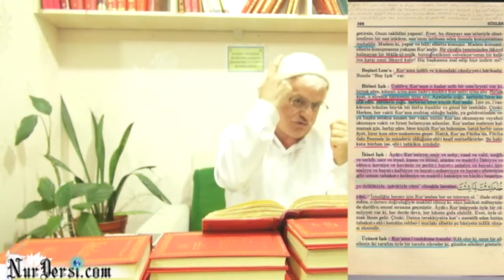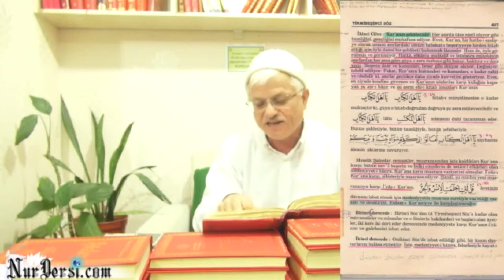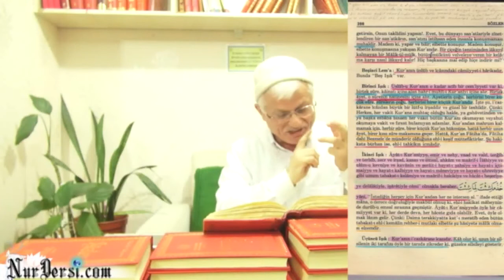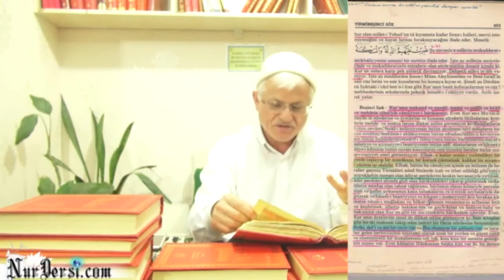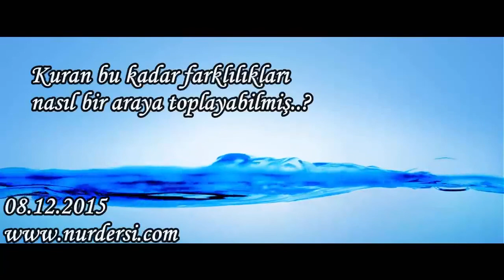Kuran bu kadar farklılıkları nasıl bir araya toplayabilmiş.